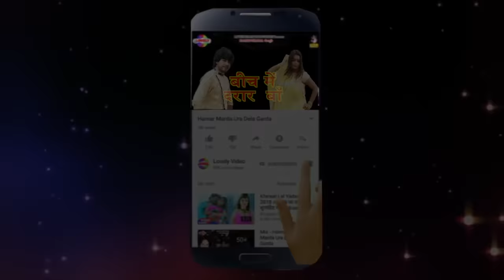Bichawe Me Darar Ba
Album-Bichawe Me Darar Ba
Singer-Shivpal Saragam&Punam Pandey
Lyrics- Sanjiv Lahari
Label -Lovely Films Production